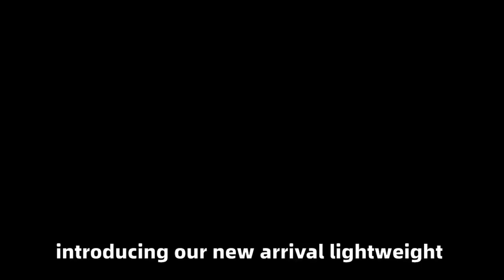Run, Jump, and Leap into Fashion with These Dynamic Sneakers!shoes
Shanghai Sweetlight is the brand of XS-group. We're a professional shoe supplier with 20 years of experience in design, production and sales. ｜We show us on Youtube, also on our We keep up with the pace of the times and trends, and continue to introduce high-quality and distinctive shoes. Let everyone use their favorite shoes at competitive prices.｜Sweetlight Our mission is to deliver the best products to customers and bring the latest trends abroad.
0:00 Start
0:30 Product show
0:50  Promotion

Video list
▶︎XS-GROUP

Shanghai Xiangsheng group is a manufacturer of rainboots shoes, vulcanized shoes , sport shoes leisure shoes and gifts with well-equipped testing facilities and strong technical force.With a wide range, good quality, reasonable prices and stylish designs, our products are extensively used in shoes making and other industries.Our products are widely recognized and trusted by users and can meet continuously changing economic and social needs.We welcome new and old customers from all walks of life to contact us for future business relationships and mutual success!
Hot-selling and fashionable rain boots for sale, popular for men and woman, kids. Color, size and logo is available.

sweetlight rain boot hot-selling shoes for men and woman

We are a young and vigour team but we will want to study and grow each other. Regardness you are great or small customer, we treat sincerely.

We are approaching to the leading of shoes innovation.